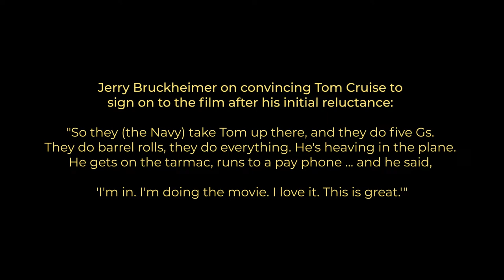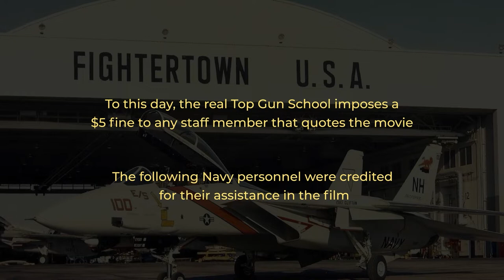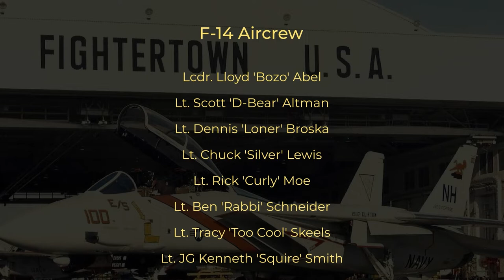"Slapshot" on Cruise: Top Gun (1986)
Top Gun student, then-Lieutenant Slapshot Carter on working with Tom Cruise on the first Top Gun movie, along with the Navy pilots, air crew, and public affairs advisors who also supported the movie., with  special thanks to our NHF board member, then-Secretary of the Navy, John F. Lehman.

This clip is an excerpt from the 2021 Annual Leighton Lecture on the creation of the Top Gun program.

And consider supporting the Foundation with a Donation or joining us as a Member: